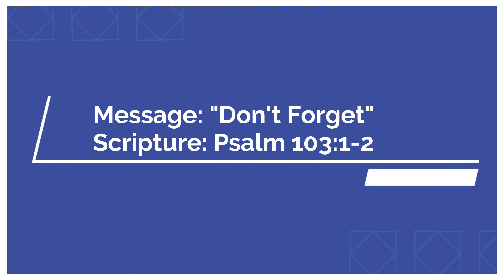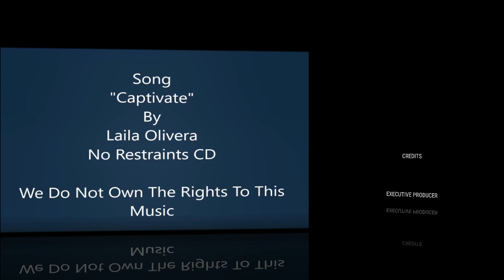DON'T FORGET!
A WORD FROM PASTOR JOSEPH C. ALLEN is a weekly Sunday message of encouragement and inspiration to help strengthen the believer and help the unbeliever come to know The Lord Jesus Christ